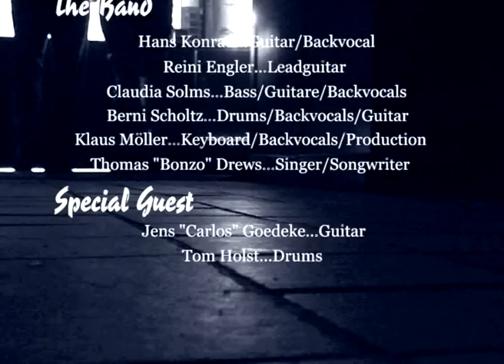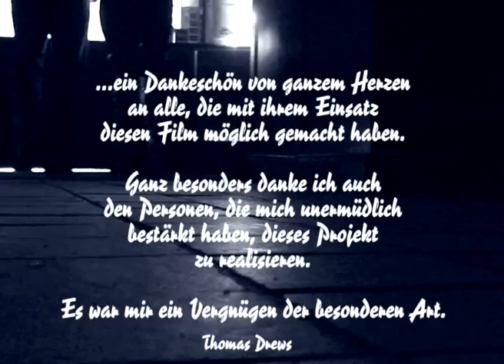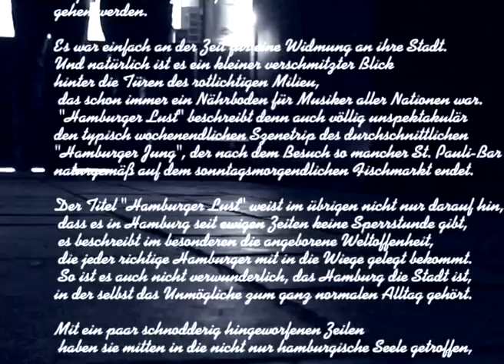HAMBURGER LUST Asphalt Live At The Eberts